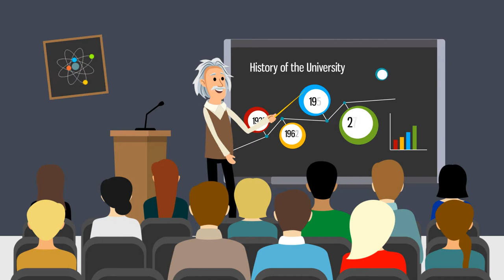Why Volgatech?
Are you still thinking about where to go for study? Not only fascinating student life, but also a successful career will start for you at Volgatech!